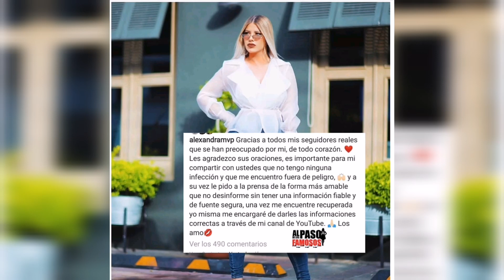Alexandra: "No tengo ninguna infección"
Las breves de Al Paso de los Famosos: Alexandra: "No tengo ninguna infección"

La ex pareja del cantante urbano Mozart La Para, Alexandra, negó que su salud no esté en muy buenas condiciones, luego de que circulara en varios medios de que había contraído una infección durante un procedimiento quirúrgico para disminuir sus glúteos.